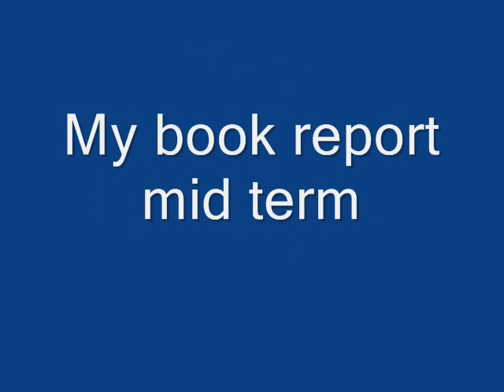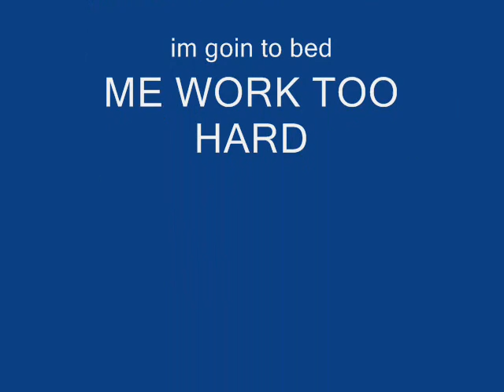beyonce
had it for a prodject